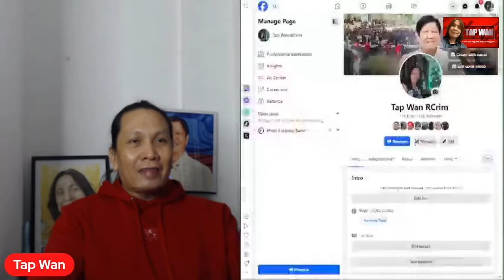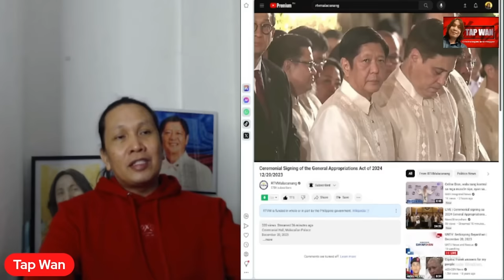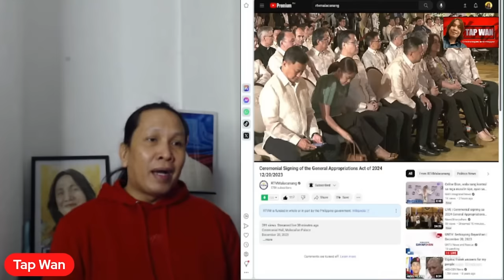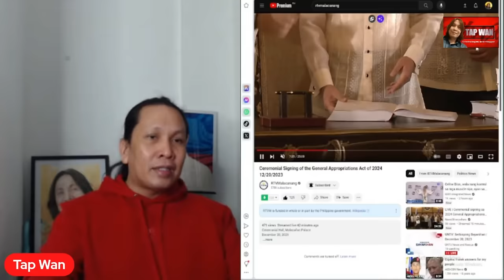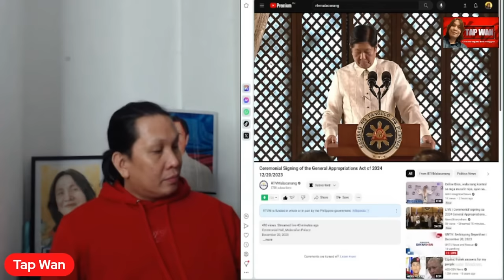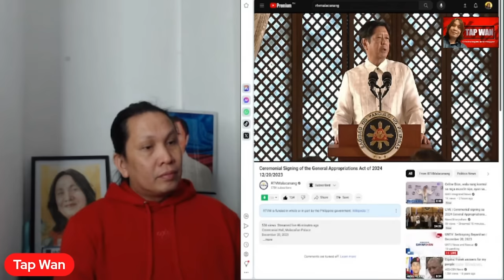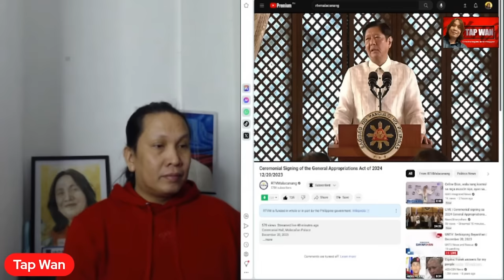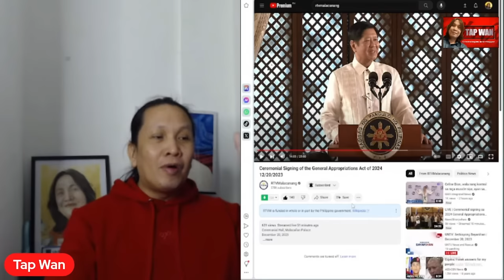Sa hindi pagdalo ni VP Sara Duterte sa Ceremonial Signing ng GAA 2024, dapat na ba siyang magbitiw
Sa hindi pagdalo ni VP Sara Duterte sa Ceremonial Signing ng GAA 2024, dapat na ba siyang magbitiw sa DepEd bilang secretary?